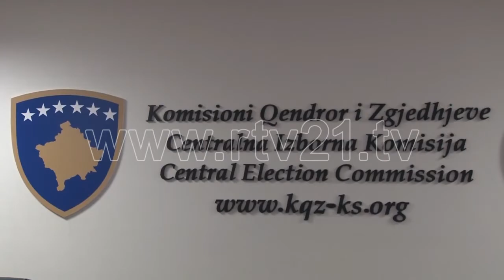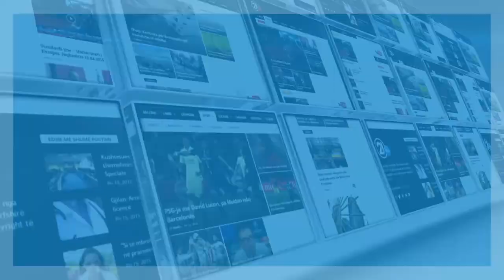MBLEDHJA E KQZ 28 09 2017